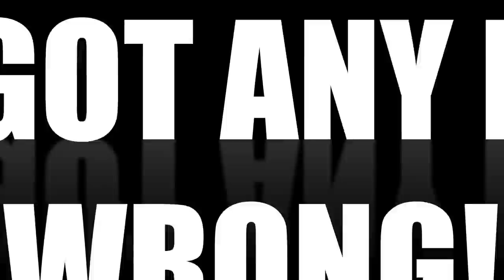CONFIRMED SUMMER TRANSFERS #2!!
Looking to do collabs!!